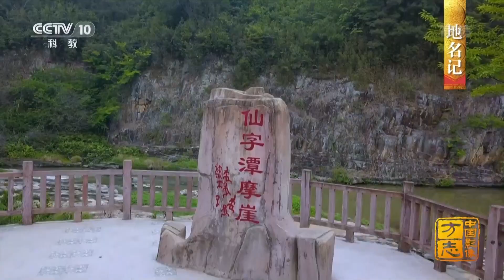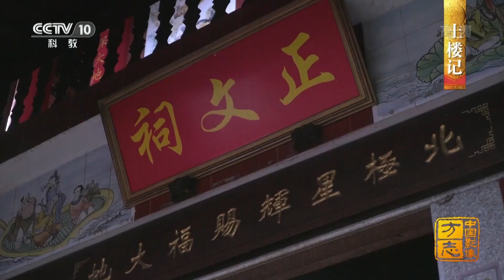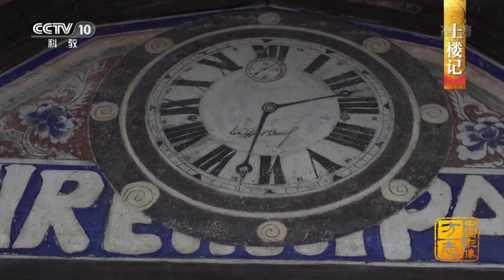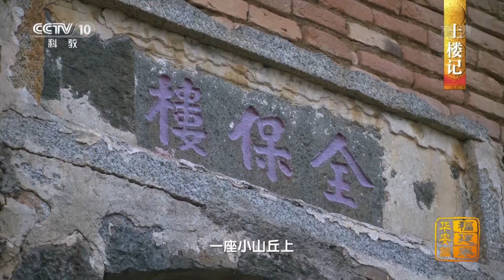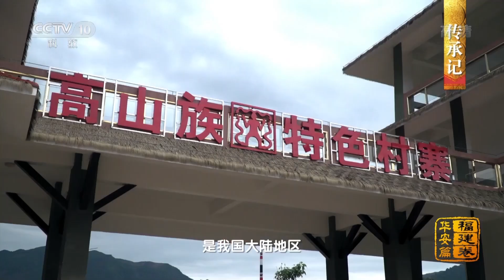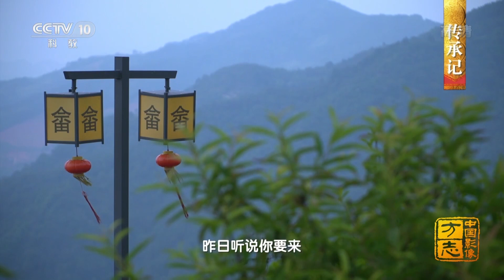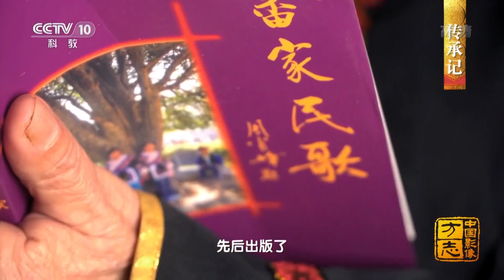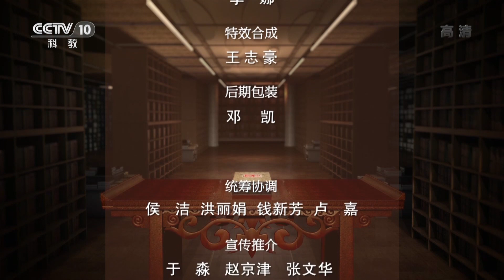《中国影像方志》 第195集 福建华安篇 玉石温润茶香浓郁 载歌载舞岁月静长 | CCTV科教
本期节目主要内容： 沉睡在群山深处的土楼，承载了一个时代的似锦繁华。曾经鼎盛一时的东溪窑瓷器，顺着九龙江漂洋过海，见证了海上丝绸之路的辉煌。热情的高山族人踏歌起舞，古老的畲族民歌在山间唱响，组成了华安一道亮丽的风景线。这座古老的闽南小城，经历数千年的岁月洗礼，孕育了独具魅力的特色文化。